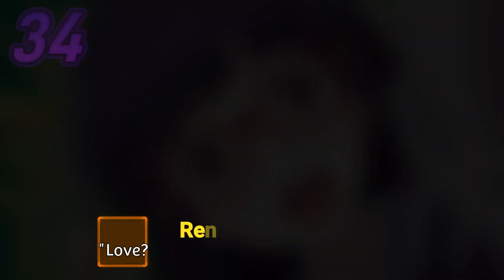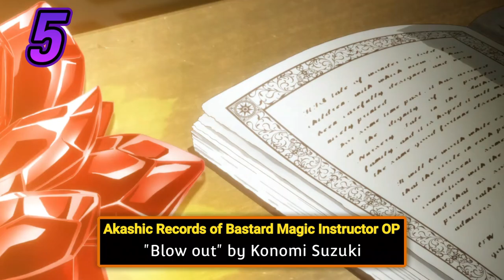My Top Konomi Suzuki Anime Songs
Opening, ending and Insert song

All song used:
THERE IS A REASON
Realize
Inochi no Tomoshibi
Redo
AVENGE WORLD
Daichi no Dakare
Melodic Road Movie
NEVER-END TALE
This game
CHOIR JAIL
Watashi ga Motenai no wa Dou Kangaete mo Omaera ga Warui
Yume no Tsuzuki
Kaze no Kotowari
Blow out
Missing Promise
Maiorite Kita Yuki
Ginsen no Kaze
Lost Song
DAYS of DASH
Love is MY RAIL
Chaos Syndrome
Absolute Soul
Theater of Life
Beat your Heart
Utaeba Soko ni Kili ga Iru Kara
Ao no Kanata
Bursty Greedy Spider
Golt, Eikou no Ji yo!
MOTHER
Love? Reason why!!
PROUD STARS
Iyashi ni Uta
Shinri no Kagami, Tsurugi no You ni
Omoi no Tsubasa
Secret Code
Sekai wa Kizu wo Dakishimeru
Ryuusei Chinkonka